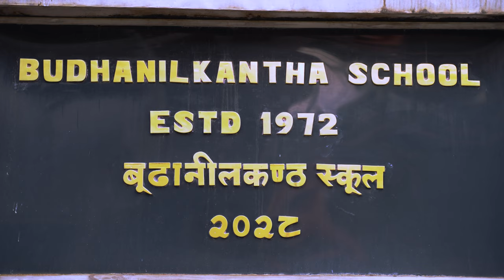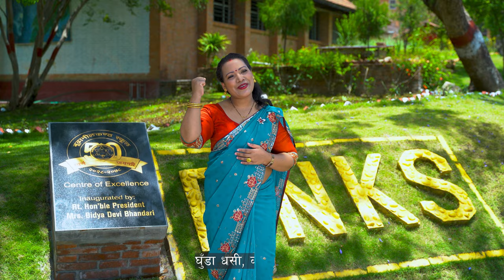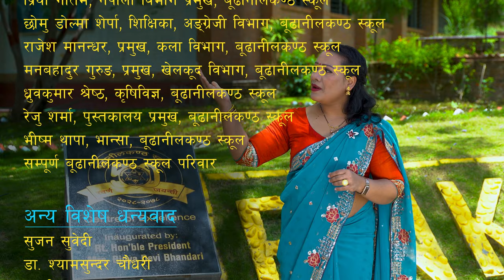बूढानीलकण्ठ स्कुल - Budhanilkantha School | गीतः रामबाबु सुवेदी | सङ्गीतः डिल्लीप्रसाद चापागाई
रामबाबु सुवेदी सुप्रसिद्ध कवि तथा गीतकार हुनुहुन्छ । वहाँका बालगीतहरू नेपाली विद्यालयका पाठ्यक्रम तथा विद्यालयका पुस्तकहरूमा समेत समावेश गरिएका छन् । वहाँका सयौँ बालगीतहरू विद्यालयका कार्यक्रमहरूमा अत्यधिक रुचाइएका छन् । बूढानीलकण्ठ स्कुल - Budhanilkantha School रामबाबु सुवेदीको नेपाली बालगीत हो ।

बूढानीलकण्ठ स्कुल

गीतकार
रामबाबु सुवेदी

सङ्गीतकार
डिल्लीप्रसाद चापागाई

गायिका
दुर्गा परियार

मिक्सिङ / मास्टरिङ
श्यामश्वेत रसाइली

स्टुडियो
प्रीज्मा स्टुडियो, बबरमहल, काठमाडौं

बालकलाकारहरू
2001 प्रकृति
2007 कृन्जल
2015 सूचना
2011 आरध्या
2021 दिव्या
2023 प्राग्गी
2025 परीक्षा
2091 प्रनिशा
2093 युक्ति
2125 जिज्ञासा
2127 प्रीन्सा
2006 प्रसन्नता
2008 आरुशी
2016 कलिशा
2122 प्रसिद्धि

निर्माता
रामबाबु सुवेदी

भिडियो निर्देशक
आचार्य गोपाल

नृत्य
रबिना श्रेष्ठ

क्यामेरा / सम्पादन / रङ्ग संयोजन
मनोजकुमार पन्त

ड्रोन
सुजय गौतम

सहायक निर्देशक
टाइग्रीस( सन्जु नेपाली)

क्यामेरा सहायक
लक्ष्मण ऎर

गीतकार रामबाबु सुवेदीको परिचयः

रामबाबु सुवेदीको जन्म गण्डकी प्रदेश, कास्की जिल्लाको रूपा गाउँपालिका-७, हंसपुरमा २००४ साल जेठ १४ गते भएको हो। उनी आमा पवित्रा सुवेदी र पिता देवीदास सुवेदीका छोरा हुन् । दुई दाजु र दुई दिदी जन्मँदै बित्दै गरेपछि पाँचौं सन्तानको रूपमा उनको जन्म भएको हो ।

हंसपुर गाउँको स्वच्छ, सुन्दर र मनोहर वातावरणमा रामबाबु सुवेदी बढेका हुन् । उनले पिँडीशिक्षाको रूपमा वृहस्पति न्यौपानेबाट अक्षर चिने । बिस्तारै अमरकोश, चण्डी, रुद्री पढे । गाउँकै प्रभात प्राइमरी स्कुलबाट पाँच कक्षा पास गरे। त्यसपछि पोखराको सोल्जर्सबोर्ड स्कुल (हालको अमरसिंह स्कुल) एस. सी. गरेपछि काठमाडौको सरस्वती कलेजबाट आइ.ए. र त्रिचन्द्र कलेजबाट बी.ए. (अनर्स) गरे ।

कवि सुवेदीका पैँतीस पुस्तक प्रकाशित भइसकेका छन् जसमा धेरैजसो बालकृति छन् । बालकृतिमा पनि बालकविता र बालगीतका सङ्कलनहरू धेरै छन् । उनका बालकविता र बालगीत अत्यन्तै माझिएका, खारिएका र उजेलिएका छन् । बालपाठकको मनोविज्ञानलाई बुझेर तदनुकूलको प्रस्तुति दिनमा उनी खप्पिस छन् । उनका रचनाहरू विभिन्न पाठ्यपुस्तकमा पनि राखिएका छन् । यसरी रामबाबु सुवेदी भन्नासाथ बालसाहित्यका कवि तथा लेखक भन्ने स्पष्टै बुझिन्छ।

साहित्य र शिक्षाको क्षेत्रमा योगदान गरेवापत कवि सुवेदीले विभिन्न पुरस्कार पाएका छन । प्रज्ञा प्रतिष्ठान पदक, प्रबल गोरखा दक्षिणबाहु, गरिमा पुरस्कार, दीपस्मृति पुरस्कार, प्रख्यात त्रिशक्तिपट्ट, उत्कृष्ट बालसाहित्य पुरस्कार, साझा बालसाहित्य पुरस्कार, शिक्षा पुरस्कार र हालै सुप्रबल जनसेवाश्रीले उनी विभूषित भएका छन् ।

सेवाको क्रममा उनी विभिन्न सङ्घ-संस्थाहरूसँग आबद्ध छन् । नेपाल रेडक्रस सोसाइटी, देवकोटा-लु सुन प्रज्ञा प्रतिष्ठान, युगकवि सिद्धिचरण प्रतिष्ठान, किताब-चरो नेपाल, नेपाल-चीन मैत्री फोरम, पुम आदि।  हाल उनी नेपाल प्रज्ञा प्रतिष्ठानका प्राज्ञसभा सदस्य छन् ।

सर्वाधिकार ©रामबाबु सुवेदी, २०८०